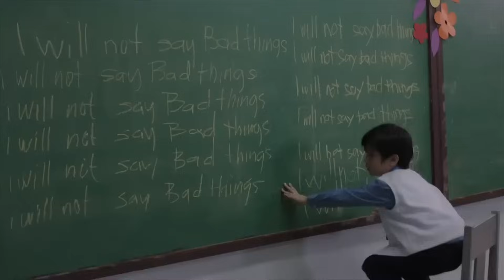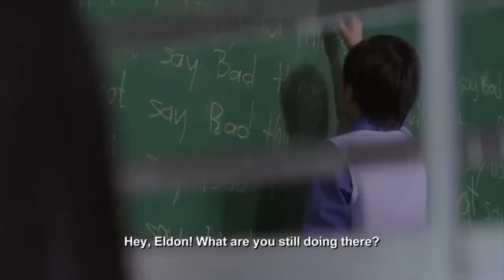‘Maria Leonora Teresa’ FULL MOVIE Part 9 | Zanjoe Marudo, Jodi Sta. Maria, Iza Calzado